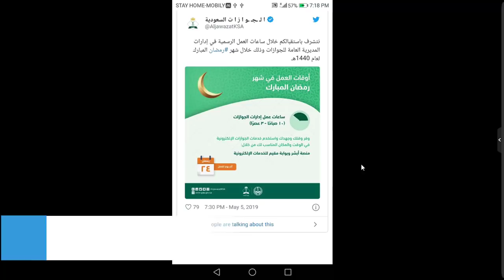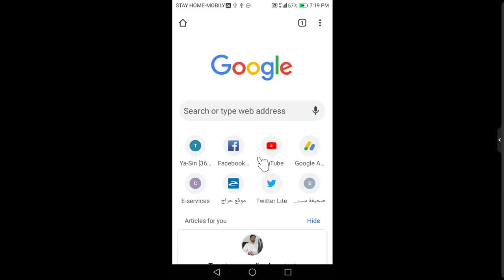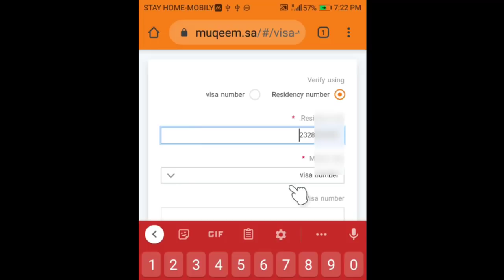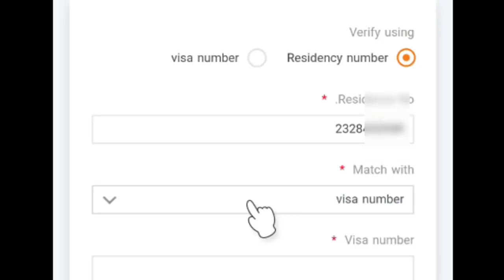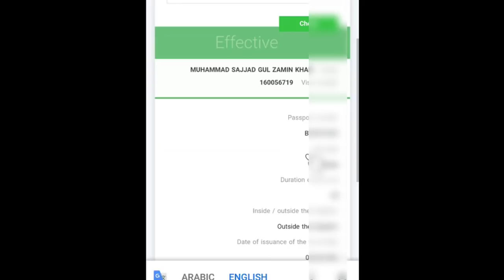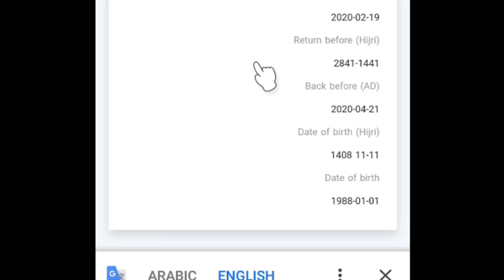How to Check Khurooj Huda New Exit Re Entry Visa in Mobile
khurooj hoda check kr ne ka naya tarika ap apne mobile mein Saudi Arabia mein khurooj huda ya exit re entry visa check karna mobile se bohot asan hai. Agar aap confirm karna chahte hain ke aapka visa issue ho chuka hai ya nahi ya aapka visa valid hai ya expire ho gaya hai to aap ko sirf Absher app ki zaroorat hoti hai. Absher Saudi Arabia ki official app hai jahan se aap apne iqama aur visa ki sari details dekh sakte hain. Mobile se check karne ka tareeqa sab ke liye same hota hai chahe aap worker hain driver hain ya supervisor. Is process ke liye sirf aap ka Absher account active hona chahiye aur mobile par internet hona chahiye Sab se pehle apne mobile par Absher app open karein phir apna user name aur password likh kar login karein. Login hote hi aapko home screen par dashboard nazar ayega jahan se aap apni sari personal services check kar sakte hain. Dashboard open karne ke baad neeche scroll karein to wahan aapko visa information ka section milega. Isi section ke andar aap exit re entry visa ka status dekh sakte hain. Jab aap visa information par click karte hain to system aap ko aapki iqama number ke basis par poori details show karta hai. Yahan par aapko visa type visa number visa issue date expiry date aur validity period saari information milti hai. Agar aapka visa abhi tak valid hai to status valid likha aayega aur saath valid until ki date bhi shown hogi. Agar visa khatam ho gaya hai ya cancel ho chuka hai to expired ya cancelled likha hua nazar ayega. Yeh system automatic update hota rehta hai is liye aap kisi bhi waqt mobile se visa ki latest situation check kar sakte hain Exit re entry visa check karne ka sab se bara faida yeh hota hai ke aap easily confirm kar sakte hain ke aap Saudi Arabia se bahar ja sakte hain ya nahi. Agar visa active hai to aap travel kar sakte hain agar visa expired hai to aapko new visa issue karwana hoga. Khurooj huda ka matlab hota hai ke aapka visa sahi tareeke se issue ho gaya hai aur travel allowed hai. Is liye Absher app par check karna bohot zaroori hota hai Agar aapka Absher login unavailable ho ya aap password bhool gaye hon to aap forgot password option se naya password bana sakte hain. Lekin visa status check karna sirf Absher app ke zariye hota hai aur koi doosri app reliable nahi hoti. Isi liye hamesha official Absher app hi use karein. Mobile se check karne ka yeh tareeqa simple fast aur bilkul free hai